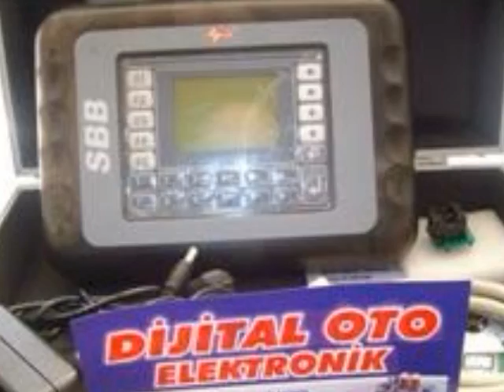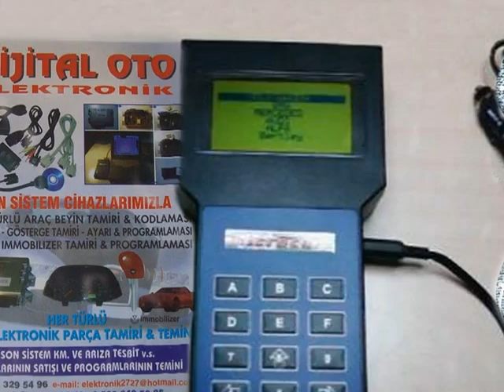OTO BEYİN TAMİRİ OPEL MERİVA B